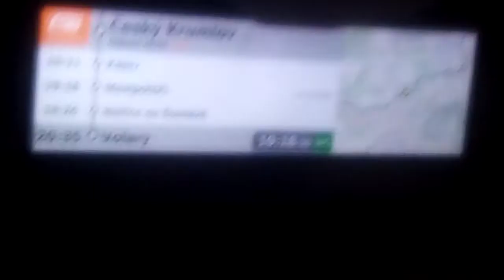jízda s motorovou jednotkou 654 Regio Sprinter v úseku České Budějovice - Nová Pec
Bohužel při příjezdu do černé v pošumaví
Se mi vybil mobil tak jsem to ne natočil až do Nový Pece tak se zato velice omlouvám, doufám že se vám budou líbit moje videa pokud ano tak nezapomeňte ohodnotit likem neboli odběrem děkuji za pozornost.